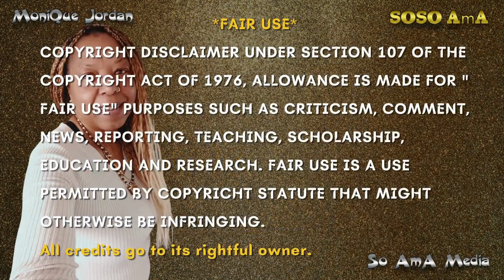🐝 Zoned in on - Crystal Singing Bowls 2 of 2 🥣